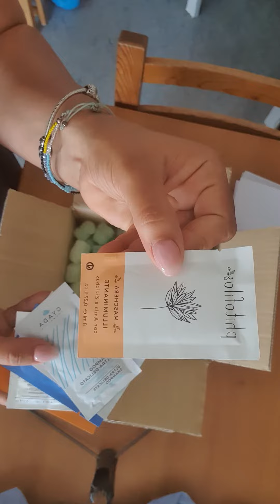Box Bio Golden - Maternatura e altro